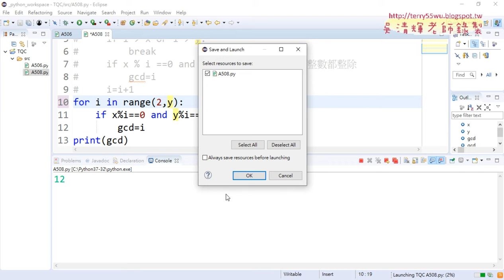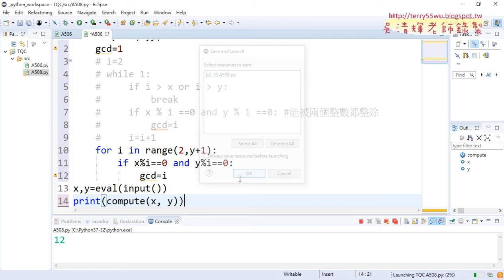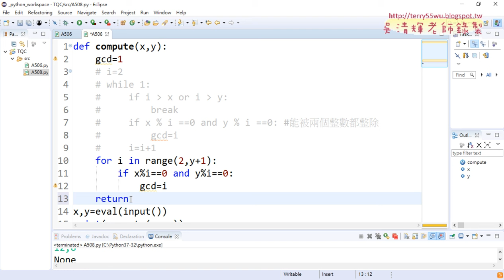05 改為For迴圈與函式寫法